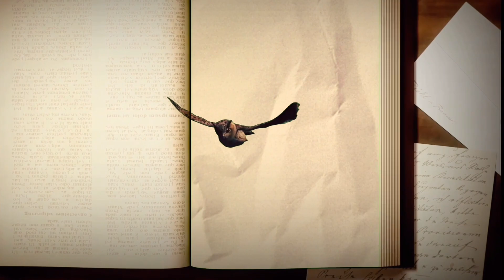SOU ANSIOSO! E AGORA? 12 de setembro de 2022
QUAIS AS CAUSAS DA ANSIEDADE?  A psicologia e a medicina caíram fáceis no conto neoliberal de que ansiedade é um problema do indivíduo. No máximo, falam em "há de se levar em conta causas sociais" ou falam "há fatores externos". Mas isso, na boca de gente da psicologia e da medicina que trem propensão para coach, diz apenas a regra neoliberal: cada um é culpado pelo que tem, sendo, valora etc. A compreensão do capitalismo contemporâneo ajuda a notar a ansiedade como andando de mãos dadas com a financeirização. Só a partir daí estaremos falando seriamente de ansiedade.

A República de brasileira: de Deodoro a Bolsonaro - 2ª Edição